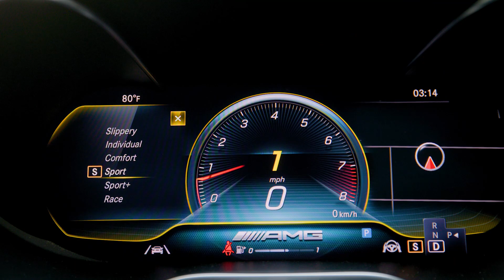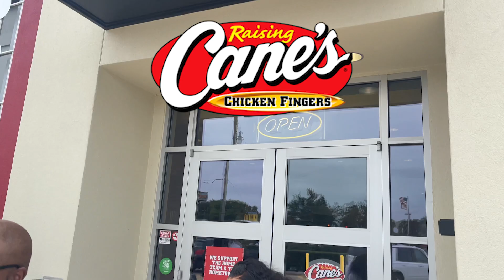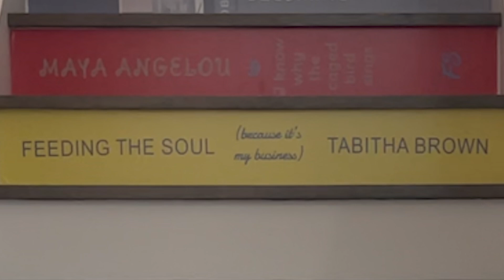OUR *LUXURY* DREAM VACATION HOUSE TOUR!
In this video the jacksons share disappointing news at twin baby check up similar to the ace family disappointing news at baby check up. This baby check up, baby doctor visit, pregnant check up, pregnant doctor visit is essential to prepare for the twin new baby check up and new baby doctor visit. Around the 38 week check up and 38 week doctor visit since im pregnant they will share more info. Similar to the royalty family. Being pregnant well the jacksons of atlanta being pregnant has been a journey. The jacksons of atlanta twins are always healthy but this is a pregnancy doctors appointment gone wrong / pregnancy doctors appointment bad news. We think something is wrong with our twin baby and find out more at the Pregnancy appointment with our third set of twins. We share signs youre having twins or twin babies on our channel a lot. Were having twins, Natural Twins at that and this twin pregnancy in 2022 has been great so far. We are pregnant with twins in 2022 and experienced a pregnancy scare and shared the news in our pregnancy update titled, unexpected news at twins baby check up. This video is about the third set of twins coming and mahogany going into labor. This video is talking about OUR *LUXURY* DREAM VACATION HOUSE TOUR!